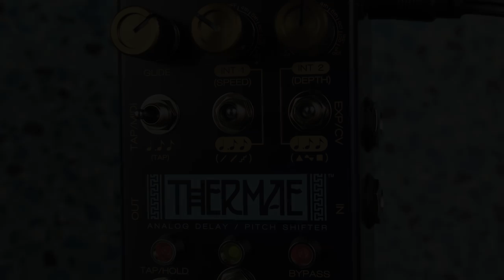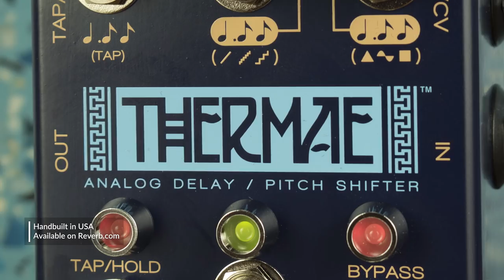Chase Bliss Thermae Analog Delay/Pitch Shifter | Reverb Tone Report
At NAMM 2018, Chase Bliss Audio founder Joel Korte chatted with us about the company's new Condor and Thermae pedals. We got a chance to try out the Condor earlier this year, and now it's the Thermae's turn. This imaginative stompbox is capable of the warm delays you'd expect from an analog circuit, as well as super unique and otherworldly modulated tones. Watch as Andy takes a dip in the warm pool of Thermae tone.
Andy's Setup:
Amp: Fender Deluxe Reverb RI
Guitars: G&L Legacy, Gibson Custom CME Les Paul Standard
Interface: UA Apollo 8 QUAD, OX Amp Top Box Attenuator
Mics: Royer R-121, Sennheiser E609
Strings: Ernie Ball Slinky Cobalt